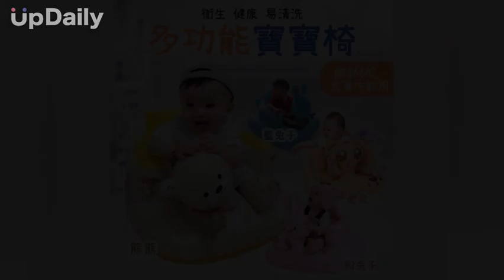Youngstore 台南市北區親子醫療口罩 台南北區醫療平面口罩線上購 台南北區醫用平面口罩宅配到府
賣場主打商品：高質感口罩、話題性口罩、生活百貨
經營理念：品牌的核心價值『高質感.高品質.CP值高』
從最初四坪不到的嬰兒房起家，到如今擁有近百坪倉儲、月收百萬的營業額。

只用了四年，從網拍事業發跡，販賣醫療用口罩領悟生意經，「貳個人」理念是打造高品質複合式品牌，搶攻利基市場

2017年共同創立的「貳個人」網拍團購品牌，初期以販賣生活雜貨為主

在COVDI-19疫情下，口罩業績佔了出貨量90%，平均月營業額破百萬，但是經營過程中，我們發現價格已不再是留住客人的唯一條件：除了 性價比，客人更在意的是買到有品質和美感的商品！

經營新觀點：投資質感，提供精緻化商品帶動毛利成長
會決定專職做網拍,就是想要精準行銷,希望客人從下單到取貨的心情，是期待到最滿意。「我們做過實驗，同樣的商品，包裝不優、照片不美，再便宜都難賣」所以比起價錢，客人更在意的是買到品質、質感。我們從外包材到商品的品質都提升，雖然成本更高,但讓客人滿意，才是我們的價值，進而增加品牌在客人的信任度並提升回客率及大單率